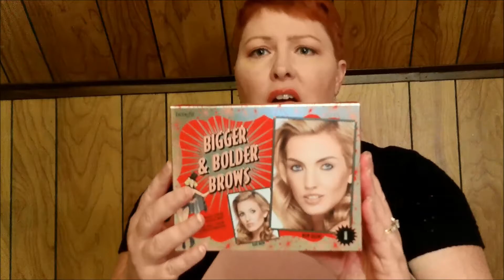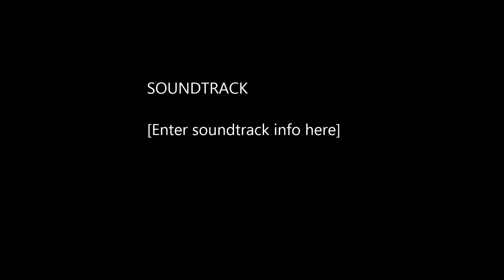Lipsense review, worth it or not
I will be reviewing some Lipsence lipstick.  Is it worth the hype, and worth finding a seller who won't drive you crazy?  Watch and see.
The more viewers I have the more I want to do,  including give aways at some point.

PS, I freaking LOVE this Makeup Geek Manny Mua eye shadow palette.  Worth every penny!